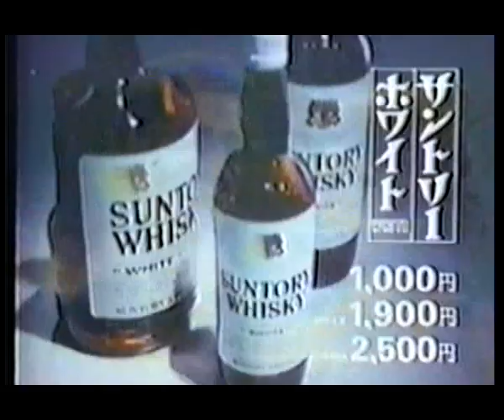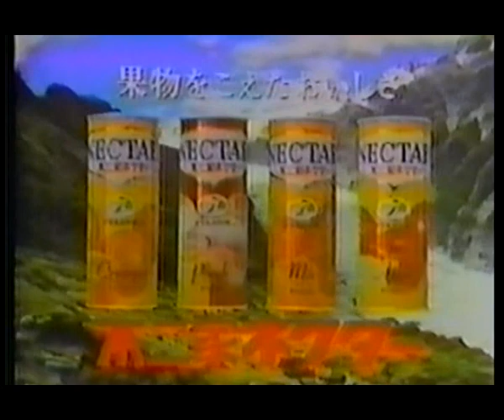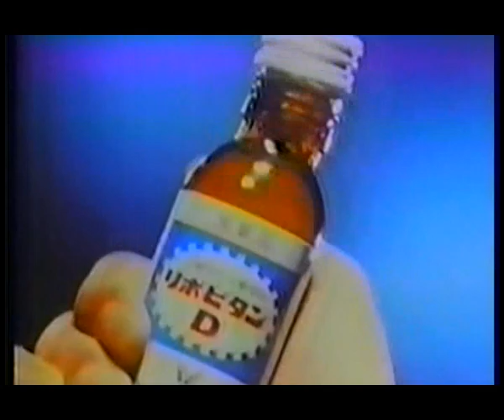14/9/1977 Japan VS New York Cosmos · 全日本 対 コスモス · full game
This game was played in Tokyo in September 14,1977. It was a part of Pelé sayonara games .

Squads:

Cosmos (コスモス) 4-3-3
GK 19-Erol Yasin
DF  12-Bobby Smith                4-Werner Roth(C)               25-Carlos Alberto          23-Rildo
MF  6-Franz Beckenbauer      8-Terry Garbett                  18-Jadranko Topić
FW  9-Giorgio Chinaglia         10-Pelé              22-Jomo Sono

Japan （全日本） 4-3-3
GK 1-田口光久
DF 2-横谷政樹  3-斉藤和夫   4-加藤 久   5-荒井公三
MF 6-藤島信雄  7-永井良和   8-西野 朗
FW 9-釜本邦茂(C)  10-金田喜稔  11-奥寺康彦